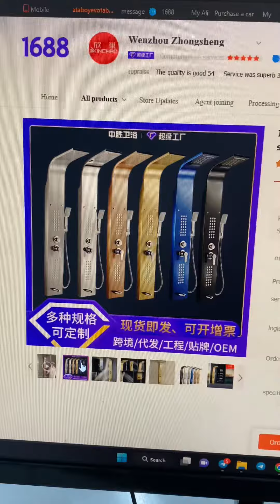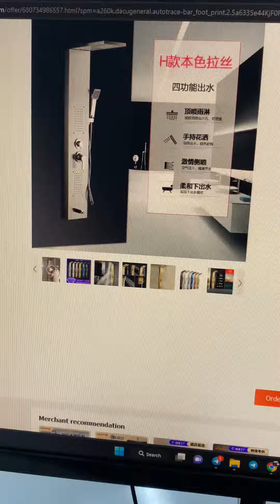XITOYDAN YANGI ZAKAZIMIZ YETIB KELDI. JUDA QIZIQARLI MAHSULOT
Bu mahsulotni sotib olish uchun link albatta telegram kanalimda joylayman. Kirib bemalol buyurtma berishingiz mumkin.

Xitoy bilan ishlash sohasini va unda biznes qilish sir asrorlarini o'rganishni xoxlasangiz "Xitoy bilan Biznes" nomli kursimizga qo'shilib barchasini 0 dan boshlab o'rganishingiz mumkin.